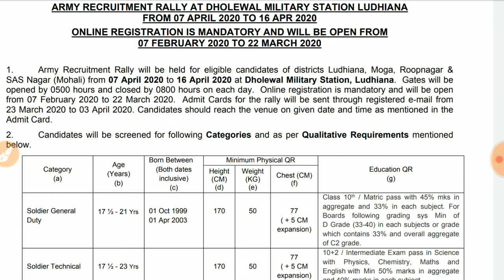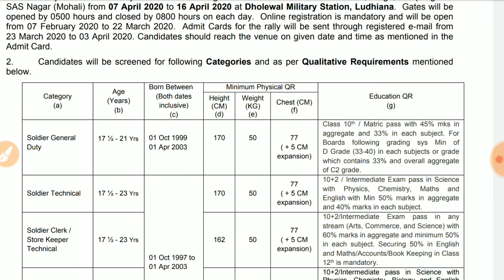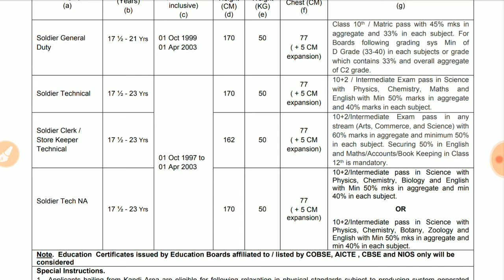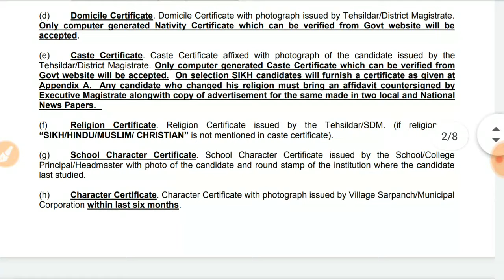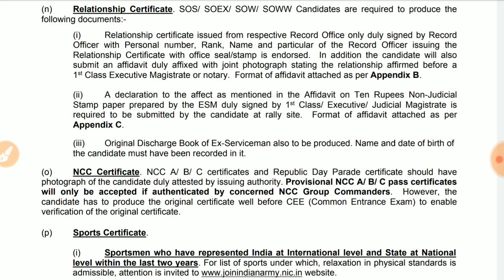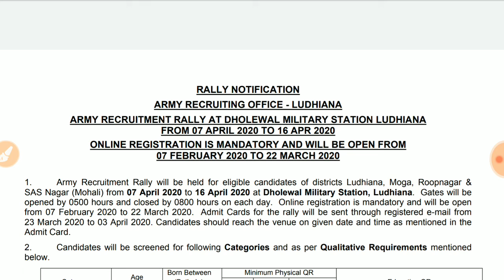LUDHIANA Sena Bharti Rally 2020 || पंजाब के लुधियाना एआरो से सेना भर्ती 2020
Ludhiana_Punjab_Army_bharti_Rally_2020 || लुधियाना सेना भर्ती रैली 7 अप्रैल से 16 अप्रैल 2020 तक आयोजित की जा रही है।